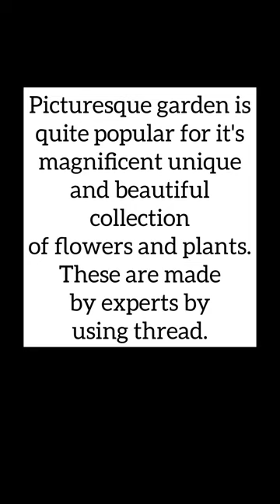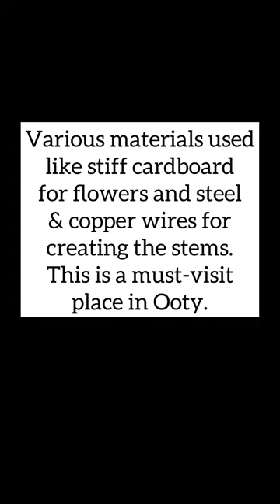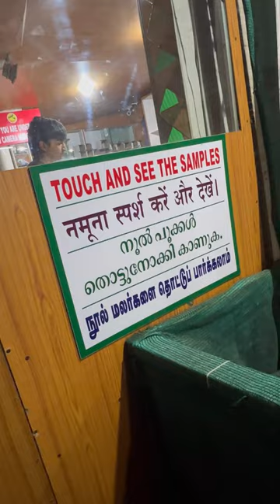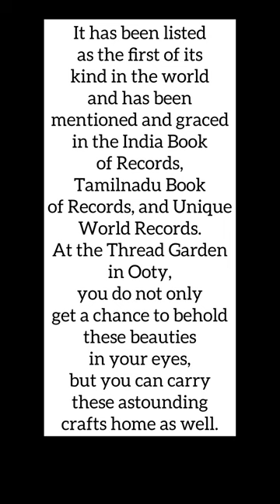Worlds first Thread garden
Worlds first thread garden @shortswithsapnahanda

At a distance of 1.5 km from Ooty Railway Station, the Thread Garden is an artificial flower garden situated opposite to Boat House in Ooty, Tamil Nadu. It is one of the popular places to visit in Ooty.

Created by a former professor Mr. Antony Joseph in 1988, the Ooty Thread Garden exhibits some of the most magnificent and exquisite collections of artificial flowers and plants, all made by the expert hands of the skillful artists by using JUST thread. Antony Joseph, the mastermind behind this unique inception along with his 50 skilled workers and craftsmen has worked constantly for 12 years, to create the marvels of thread we see today. Approximately 6 crore meters of embroidery thread has been employed in the creation of this attraction. Initially, the garden was located in Malampuzha in Kerala but later in 2002, it was moved to its present location opposite to the Ooty Boat House.

Today the garden boasts of 100 different flower species put together after tedious labor and hard work. The whole creation is made using our self-invented technology of 'Four Dimensional hand-wound Embroidery'. The procedure involves 'no machines, no needles' and is done completely with the help of bare hands. Stiff cardboards for flowers and petals, steel and copper wires for stem were veraciously used along with a variety of colorful threads to create these visual delights. It has been listed as the first of its kind in the world and has been mentioned and graced in the India Book of Records, Tamilnadu Book of Records, and Unique World Records. At the Thread Garden in Ooty, you do not only get a chance to behold these beauties in your eyes, but you can carry these astounding crafts home as well.

Source: Trawell. in
This time while I was in Ooty I happened to visit this place. I haven’t seen this garden inspite of visiting Ooty so many times. So I thought let me make a travel vlog and tell all those people who don’t know anything about Thread 🧵 garden in Ooty. It one of it’s kind. A product of our culture and heritage. Let me take you to a tour through my channel @shortswithsapnahanda . Will you come with me to the thread 🧵 garden. Come on with me. Watch this video to learn all about this garden in ooty. Muchh love from my channel. This video is to support all the craftsmen and their craftsmanship. Three cheers to the artists who worked relentlessly for 12 years to bring it to fruition.

🧿I am Sapna Handa awarded International Image and Styling Coach Dubai Excellance and Visionary Awards (Dubai 2022), the best Image and styling consultant of India by Sonu Sood, Life Strategist, Author, Etiquette and Communication Expert, Corporate Coach, Dining Connoisseur and a Public Speaker who mentors people on amplifying their hidden potential with Strategic solutions on Living and dressing appropriately in all situations by concentrating on the key areas of Appearance, Behaviour, Communication and Digital Presence through an essential toolkit (From Novice to Novus )

For sessions
One on one
Group sessions
Public speaking opportunities
Corporate workshops and training modules get in touch with Sapna Handa through: